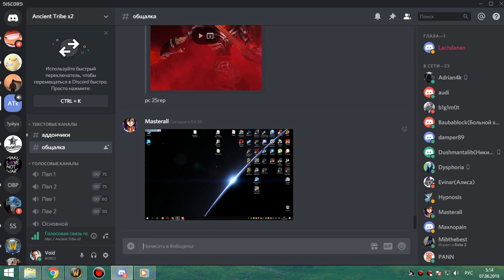1я часть кара 10 об кот-вагон 06 06 19